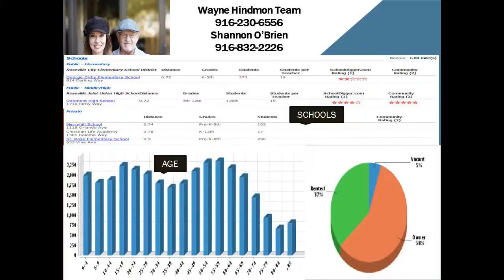Homes for sale in Roseville CA 95661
Prime location, exceptional upgrades throughout this 2354 sqft home on a Court that includes a very large private, secluded, lushly landscaped lot just under 1/2 acre. The pictures say it all.